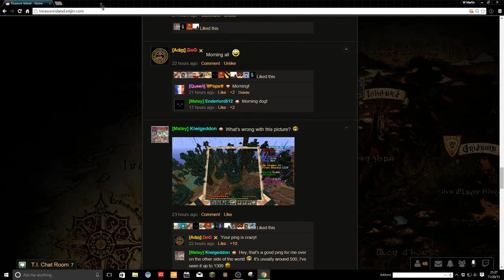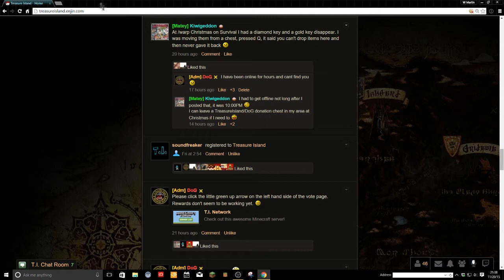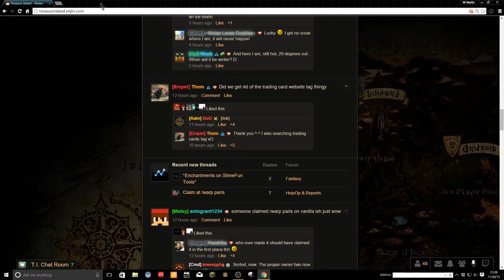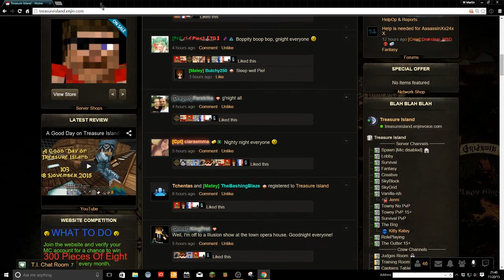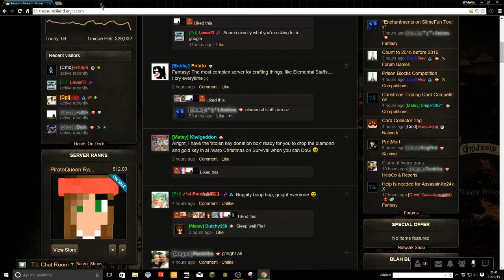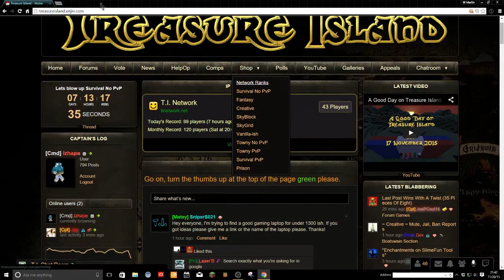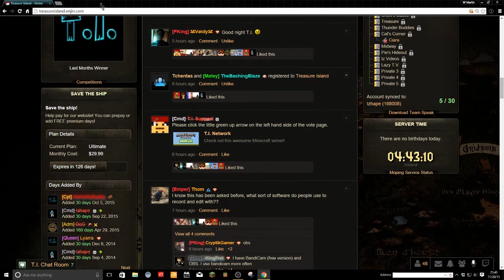A Good Day on Treasure Island 20 November 2015 [110]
Looking a lot like /warp christmas.